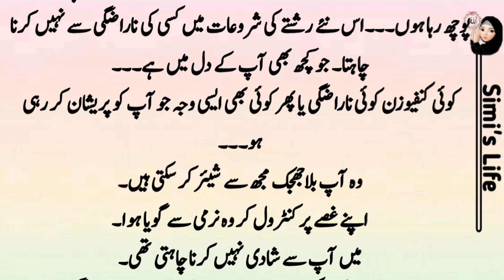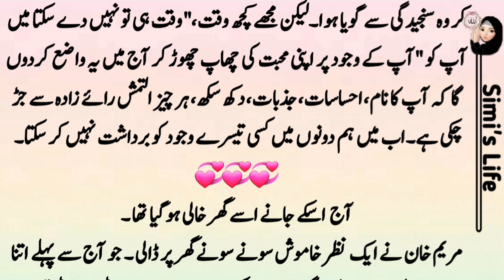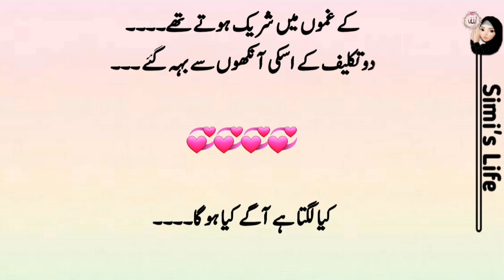Saza Part 03 by SI Writes | Romantic urdu Novels | Complete urdu Novel | Urdu Novel Book Story